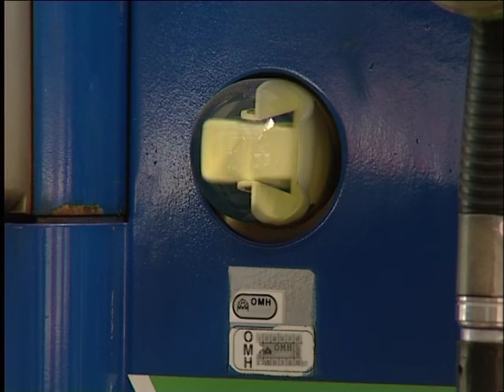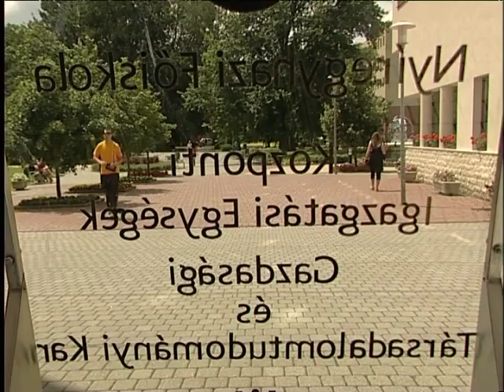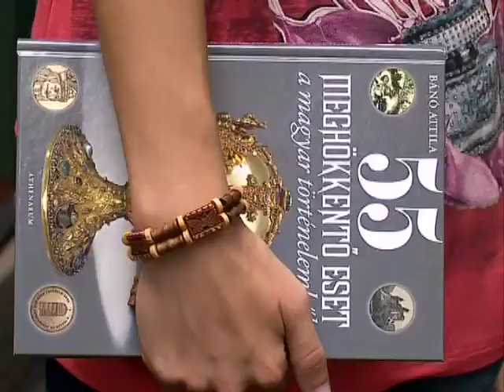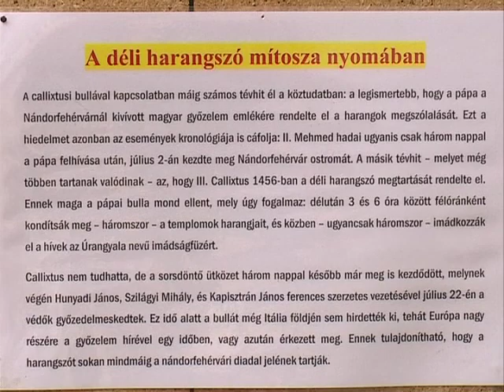Híradó 2012.07.24. - Kölcsey Tv